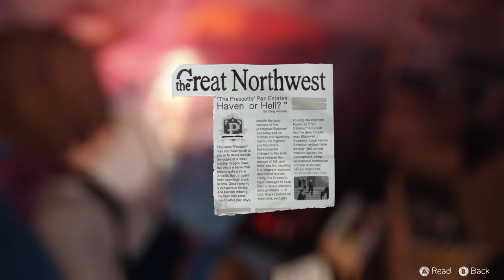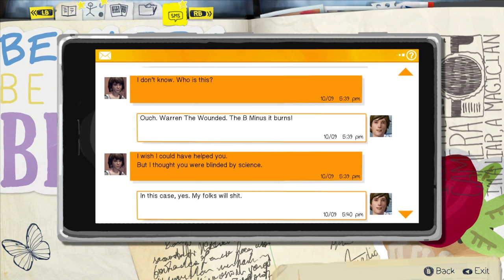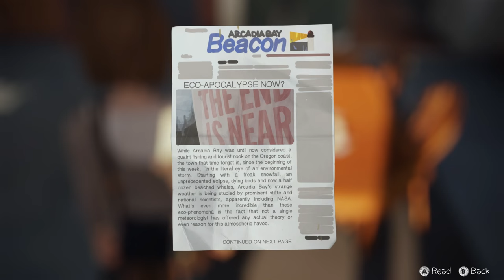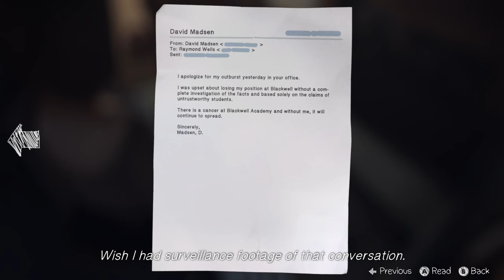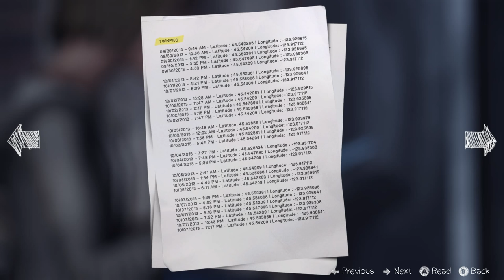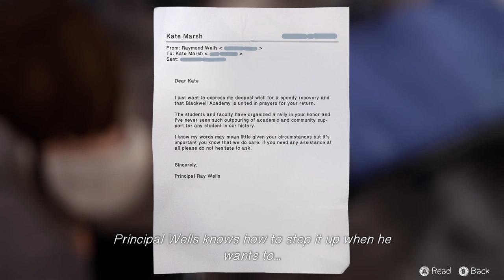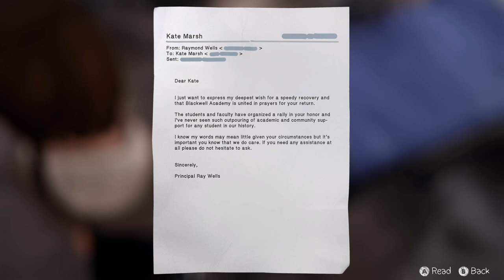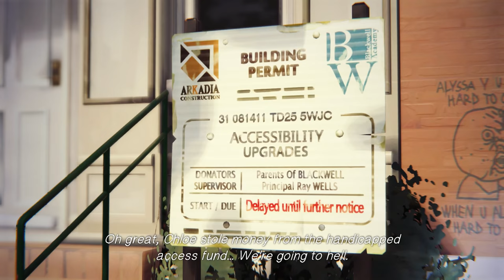Life is Strange Episode 4: Dark Room (Pt. 2 - David's Files, Visiting Kate)